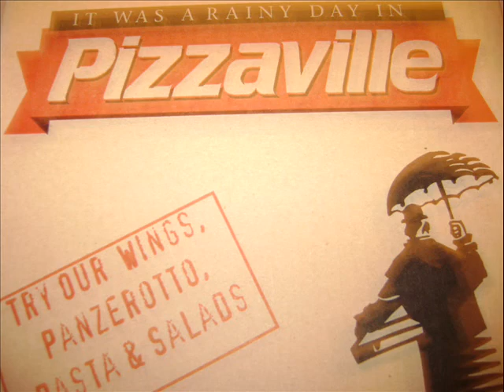Anthro Commercials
This is Mike and I's commercial for anthro, but the computer froze so we got bored and made like three, and they are amazing.